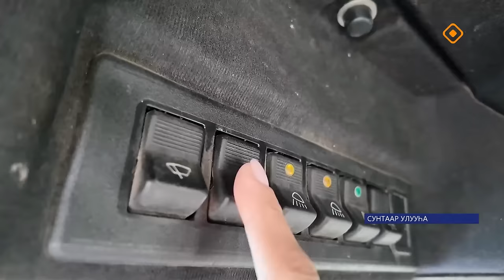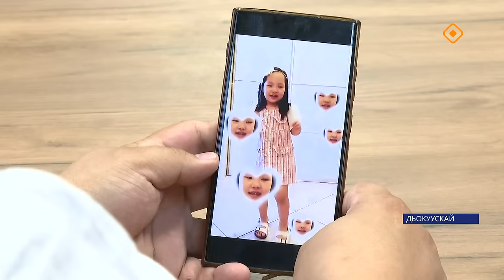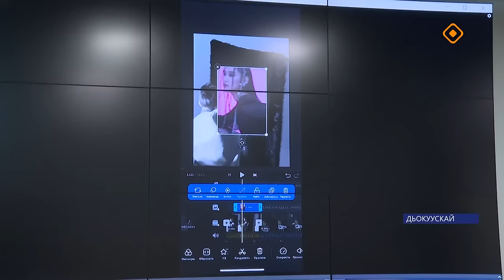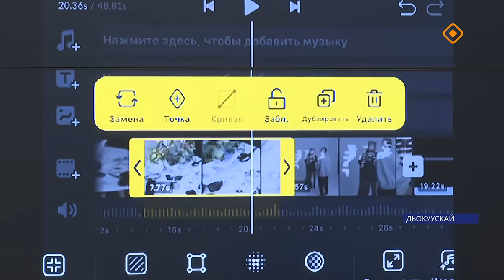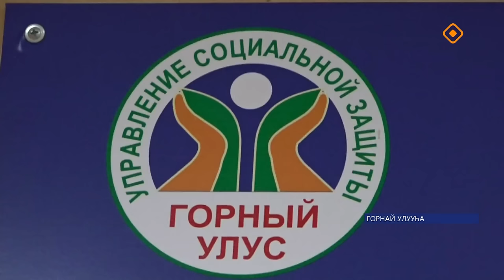«Саха сирэ» информационнай биэрии. Атырдьах ыйа 1 күнэ 20.30